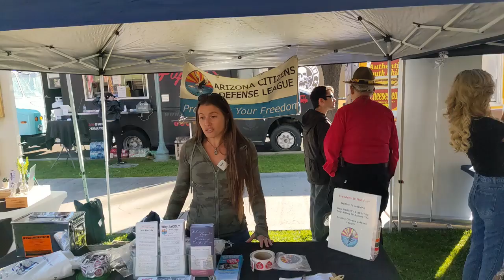The Arizona Citizens Defense League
In 2005, a group of local activists, recognized a needed presence at the AZ capitol to speak on behalf of its citizens to preserve our freedoms and created the Arizona Citizens Defense League. The AZCDL is made up of an all-volunteer, non-partisan dedicated group of men and women who work full-time testifying at committee hearings, monitoring floor votes, and lobbying heavily on behalf of our more than 20,000 members. Between legislative sessions, we look for ways to improve existing laws and meet with legislators on proposed bills to provide valuable insight from the Arizona citizen's perspective to ensure our freedoms and liberties are preserved. If you want to protect your right to keep and bear arms in Arizona, then you want to join the Arizona citizens defense league.